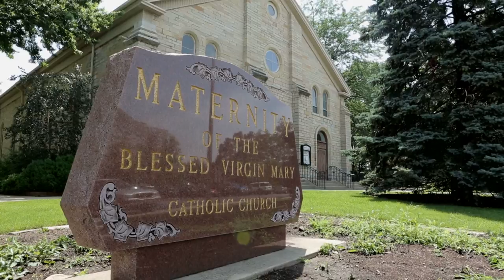Allen Organ and Maternity B.V.M. - The Response Was Overwhelming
Maternity B.V.M. Catholic Church in Bourbonnais, Illinois reflects about their recent Allen Organ instrument and installation.